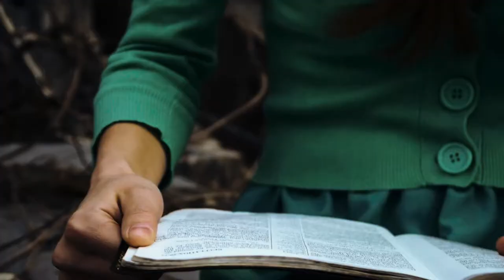A Thousand Years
A Thousand Years with Alison Brook,  AJ Pastor, and Sally Atari on background vocals from the album The Lamb Wins